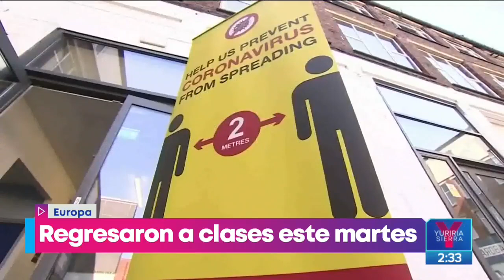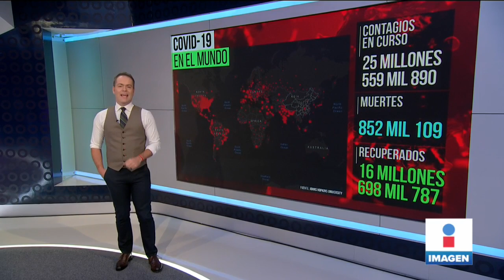Wuhan reabre escuelas tras pandemia de Covid-19, ¡así fue el regreso a clases! | Yuriria Sierra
Wuhan, ciudad china donde se originó COVID19, reabre escuelas tras casi siete meses sin actividad.